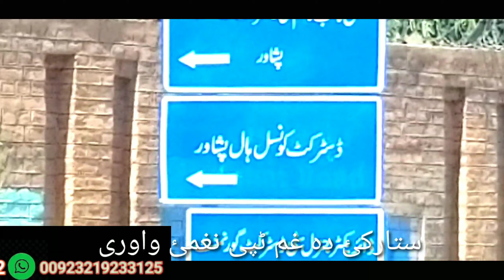پشاور)چرگانوچوک گیرچاپیر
پشاور چرگانوچوک پالی نہ ترمرغومارکیٹ پوری